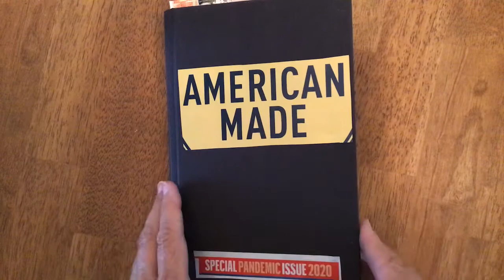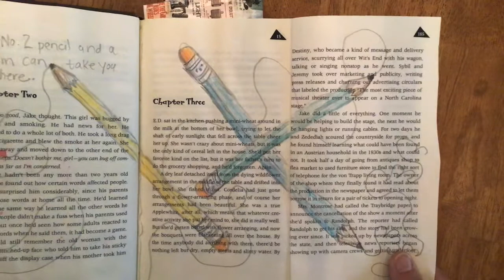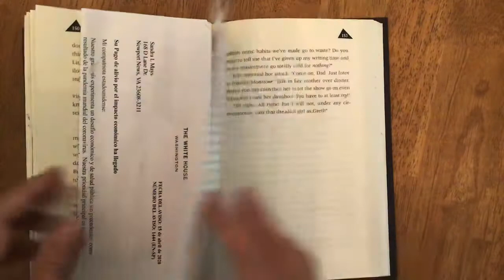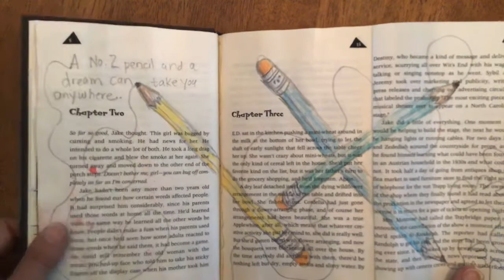Wk 5 Material Studies Thurs May 21, 2020 Altered Book Part 2